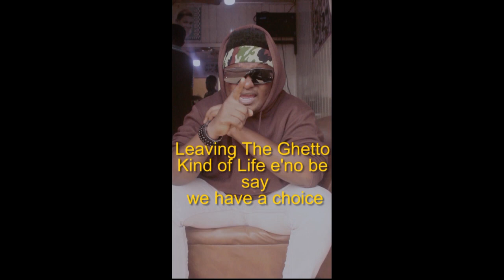Shatta Wale Showing Love To Medikal As He Promotes His 02 Indigo Concert On May 3rd !Afro Pressure